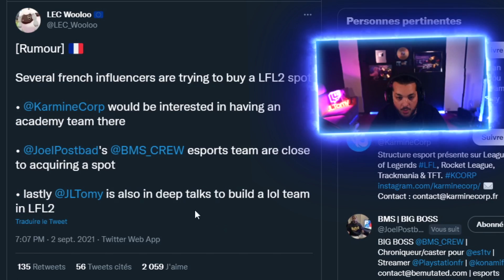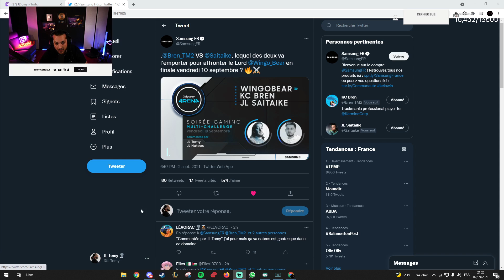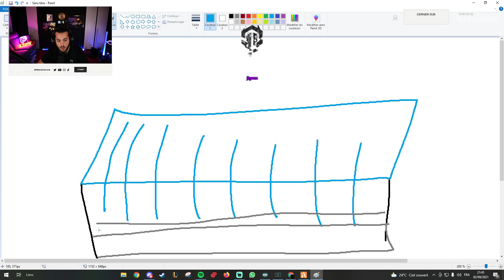JL VS KCORP !